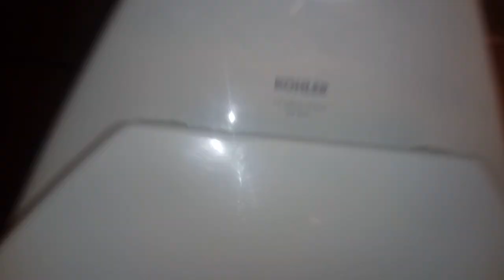158: Kohler Fixtures - Taco Bell Men's Restroom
[Video Description]
R.I.P Kohler Highcliff & Dexter,
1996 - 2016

[Video Details]
Location: Taco Bell, Grand Rapids, MI.
Fixtures:
1 Kohler Bardon Urinal
1 Kohler Highcrest Toilet

Urinal: Like I said in my BWW video, I've seen so many siphonic urinals to where I'm not even impressed anymore. Rating: 5.
Toilet: I hate these toilets so much. Why won't these just go extinct already? Rating: 4.

Restroom Description: This restroom is junk. And I mean seriously, junk.

 0 - 1 (Worse Than Crap)
1 - 5 (Awful)
6 - 10 (Terrible)
11 - 14 (Garbage)
15 - 19 (Mediocre)
20 - 23 (Below Average)
24 - 27 (Average)
28 - 31 (Above Average)
32 - 39 (Great)
40 - 44 (Awesome)
45 - 50 (Amazing)
51+ (Beyond Amazing)